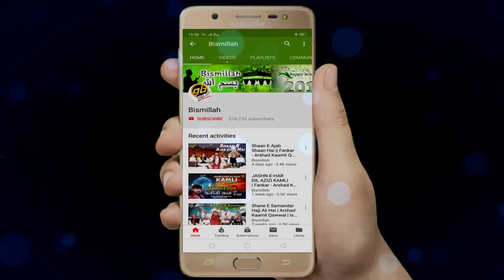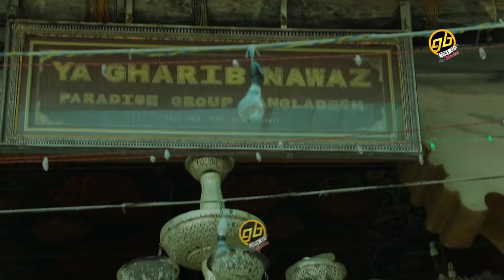Latest 2019 Qawwali | Mere Khwaja Ki Shadi Rachi Hai | Fankar - Noushad Ali Khan | क़व्वाली 2019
Album : Mere Khwaja Ki Shadi Rachi Hai
Song Name : Mere Khwaja Ki Shadi Rachi Hai
Fankar : Noushad Ali Khan
Music Director : Noushad Ali Khan/ Praveen Sethi
Shayar : Shahid Salam Sabri
DOP : Deepak Kumar
Recording : S. Kaliyani Chandar Gandhi
Audio Label : GoBindas
Digital Partner : GoBindas Entertainment Pvt. Ltd.